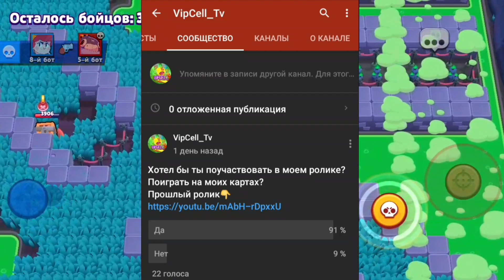Конкурс на пак рендеров Brawl Stars and Standoff 2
Добро пожаловать на канал VipCell_Tv
Условия конкурса:
Написать комментарий под этим роликом
Количество комментариев не ограниченно
Итоги будут на канале Хасти и у меня во вкладке "Сообщество"
Discord server: